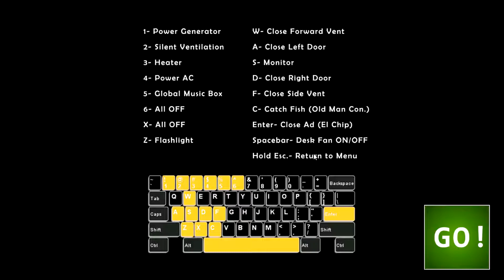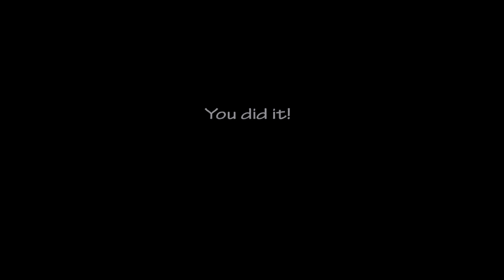UCN #1 We Got A Cutscene!!!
WOW MY FIRST CUTSCENE !!! -._-.  Fnaf is a anime now???